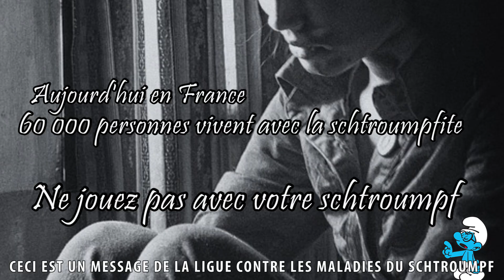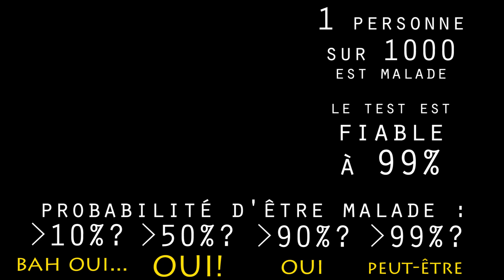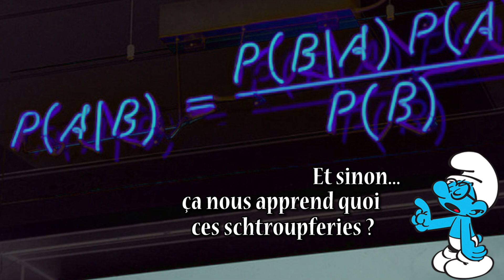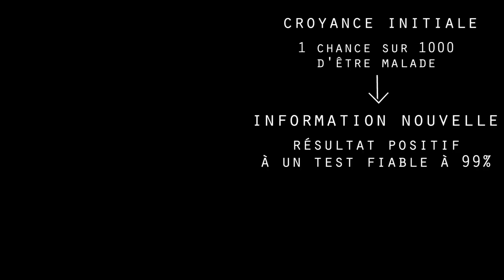LA LOI DE BAYES (1/2) - Argument frappant #3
Erratum : à 8:32, sur la ligne P(B) il y a normalement des traits sur les deux A à la fin de la ligne (ils sont bien là mais mal alignés, j'ai loupé ça au montage...), donc ça correspond à l'évènement "non-A".

Pour en savoir plus sur la loi de Bayes, il y a énormément de ressources sur Internet et ça peut être difficile de s'y retrouver, donc en voici deux que je trouve particulièrement bonnes et accessibles :

- En français, il y a ces très bons articles du blog de Science étonnante de David Louapre

Dans la prochaine vidéo, j'en dirai un peu plus sur les principaux biais qui nous font, trop souvent, mal appliquer la loi de Bayes, et je vais illustrer cela d'exemples concrets (et de schtroumpfs parfois aussi). Bref, on va essayer de devenir un peu plus bayesiens, ça ne fera pas de mal...

Merci à Léa pour les sous-titres anglais ! Faites en profiter vos amis anglophones :)